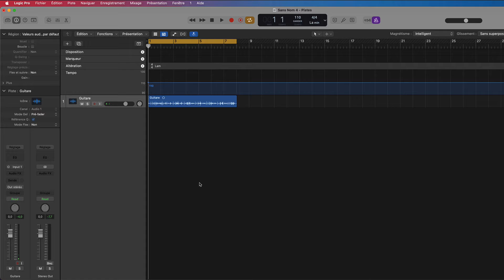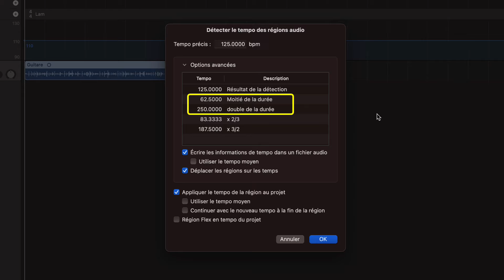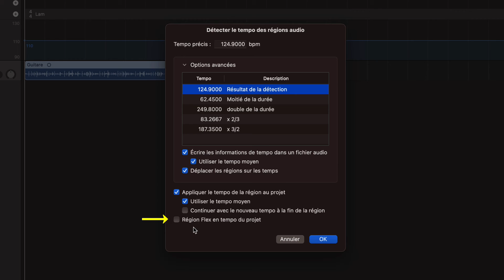Tutoriel Logic Pro X (en Français): Trouver le tempo d'un région audio avec un raccourci clavier.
Bonjour à toutes et tous, je vois souvent passer sur le groupe Facebook de la chaîne, la question suivante: "comment trouver le tempo d'une région audio dans logic?". Voici donc un petit tuto pour vous montrer comment y parvenir le plus simplement du monde.

D'autres vidéos sont à venir donc n'hésitez donc pas à vous abonner, à liker, à partager, mais aussi à activer la cloche pour ne rien rater des prochaines vidéos, et à laisser un petit pouce bleu si ce tuto vous a plu. Merci ! :) Rejoignez-nous sur le groupe Facebook francophone dédié à Logic Pro X juste